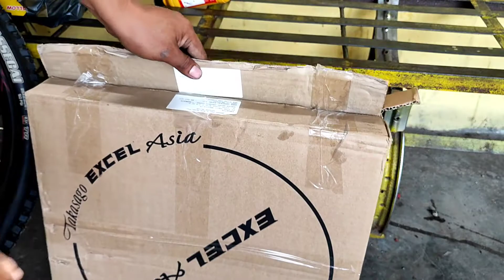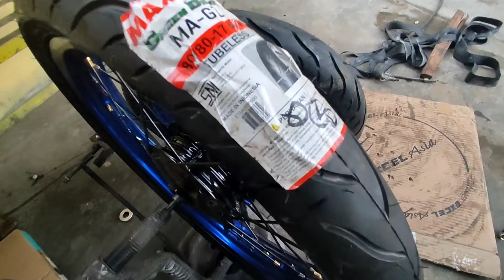honda grand rims 17 modifikasi tubeless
alloy rim takasago 17x160 dan 17x185
ban maxxis 80/80 dan 90/80 tubeless
jari jari 159 depan dan belakang
lapisan tubeless ban dalam swallow 14 x 275/300